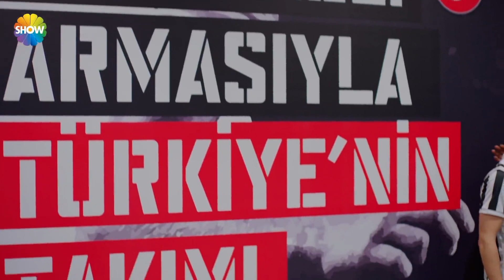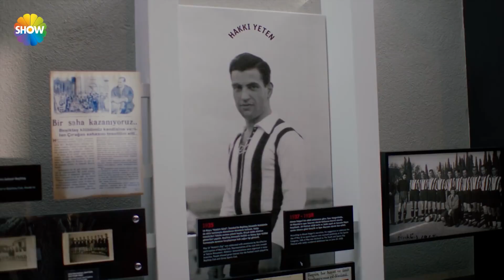Kadir, Türkan'a yeni bir hayat kapısı açıyor! - 4.Bölüm (2023 ᴴᴰ Özel Sahne)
Aşk ve Gurur'un Konusu:
Zeynep... Eski İstanbul mahallelerinden birinde yaşayan Esen Ailesi’nin beş çocuğundan biri. Zeynep’e çocukluğundan beri aşık bir adam Murat ve İstanbul’un köklü ve zengin ailelerinden birinin genç varisi Kenan. Murat’ın evlilik teklifinden hemen sonra Kenan’la tanışan Zeynep bir yol ayrımındadır. Bir tarafta kendisini seven ama ona karşı büyük bir aşk hissetmediği Murat, diğer tarafta uzak durmak istese de çekimine karşı koyamadığı Kenan... Açık denizler ve güvenli limanlar arasında bir seçim yapmaya çalışan Zeynep, aşkı yeniden sorgulamaya başlar. Kenan ve Murat arasındaki düşmanlık giderek yükselirken arada kalan Zeynep olur. Aşk ve Gurur, Kenan ve Murat arasındaki düşmanlığın içinde kendini var etmeye çalışan Zeynep’in hikayesidir.